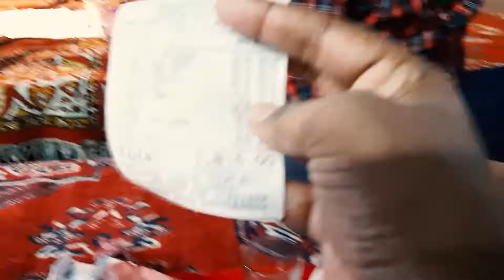Peshawari Chapli Kabab- Outing after Covid19 & Lock down- Karachi Street Food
Edit Software purana wala window media

If you want to be a part of my vlogs send your video saying, "Hi my name is (your name), I'm from (your city) aur shair kuch aisay hain" to